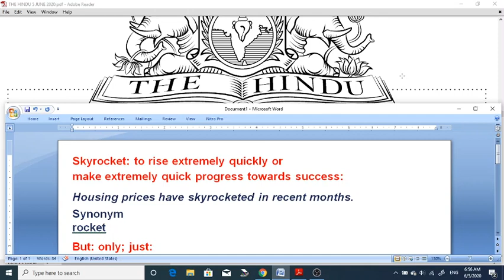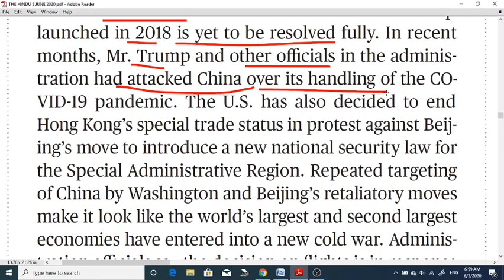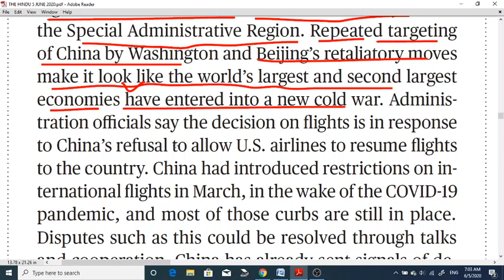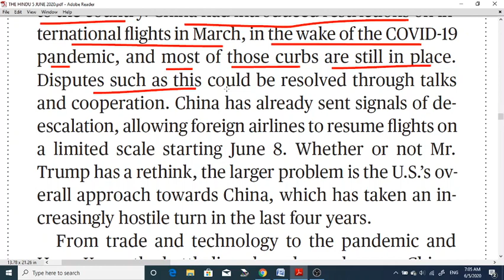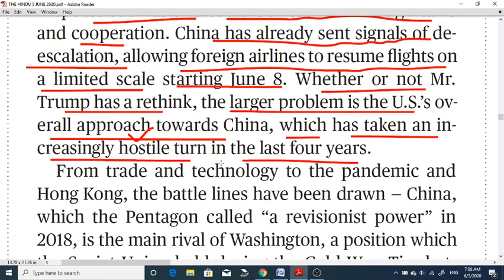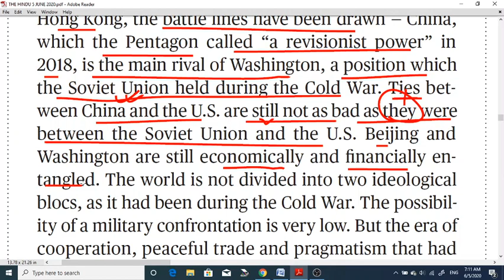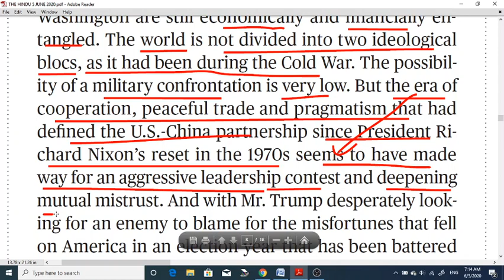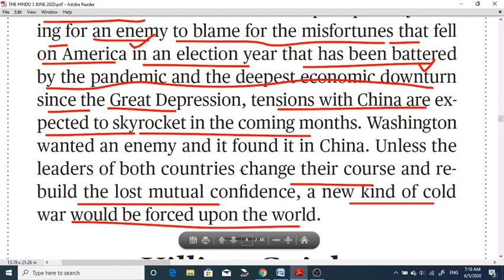THE HINDU EDITORIAL ANALYSIS 5 JUNE 2020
THE HINDU EDITORIAL, THE INDIAN EXPRESS EDITORIAL,
THE ULTIMATE CLASSES,
UPSC, BPSC, UPPCS, BANK, SSC, CGL, CHSL,
STAFF SELECTION COMMISSION,
COMPETITIVE ENGLISH, ENGLISH FOR ALL, ENGLISH GRAMMAR,
आप English Explanation के लिए हमारे Telegram Channel पर visit कर सकते हैं। Join it... हमारा चैनल है... @thehindueditorialEnglishXplained
WORDS EXPLAINED IN THE EDITORIAL ARE GIVEN BELOW: HAVE A LOOK...
Skyrocket: to rise extremely quickly or make extremely quick progress towards success:
Housing prices have skyrocketed in recent months.
Synonym
rocket

But: only; just:
She's but a young girl!

Revisionist: examining and trying to change existing beliefs about how events happened or what their importance or meaning is: संशोधनवादी
revisionist historians

make way for something: to provide a space or an opportunity for something else: के लिए जगह बनाना
Some beautiful old buildings were torn down to make way for the new parking garage.